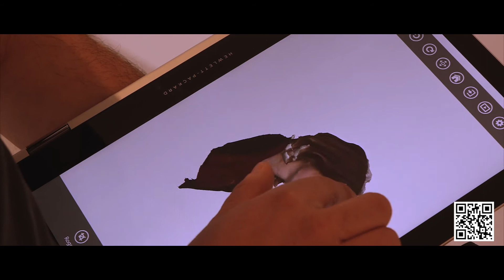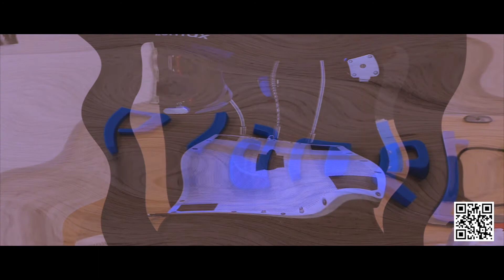vdetv Planet 3D et Vue (d') ensemble lancent les premiers ateliers 3D en Alsace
Planet 3D & Vue (d') ensemble lancent les premiers ateliers 3D en Alsace: un projet ludique et pédagogique accessible aux enfants et grands déficients visuels. Une liberté tactile de pouvoir créer, imprimer en toucher toutes vos envies en 3 dimensions.